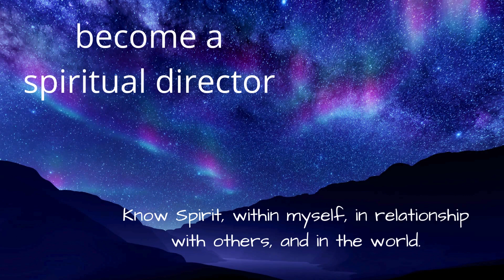Become a Spiritual Director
Become a Spiritual Companion | The Chaplaincy Institute’s Spiritual Direction Program 🌿✨

Are you called to walk alongside others on their spiritual journeys? The Chaplaincy Institute’s Spiritual Direction Certification offers an interfaith, justice-centered approach to deep listening, sacred presence, and spiritual companionship.

In this program, you will:
✅ Explore diverse spiritual traditions
✅ Develop deep listening and discernment skills
✅ Gain tools to start your own spiritual direction practice
✅ Integrate spiritual companionship into your current work